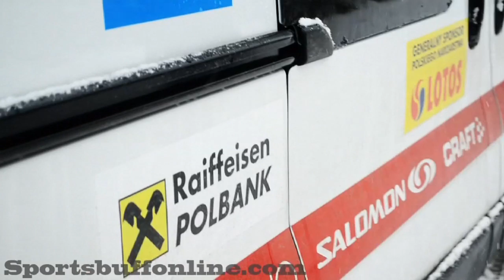Ski jumping WC in Poland - what it's like? Wisla & Zakopane 2013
Ski jumping, as a winter sport, has got its own specific atmosphere surrounding every single event. Feel the taste of it in this video!